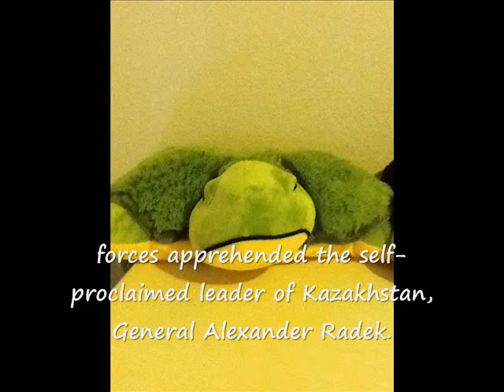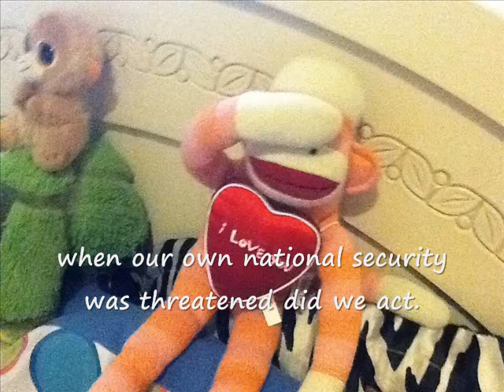Air Force One Speech (Parody)